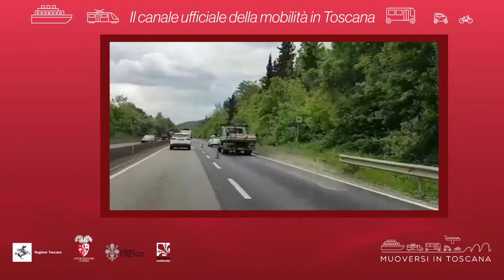Muoversi in Toscana - Edizione delle 9.30 del 28 maggio 2019